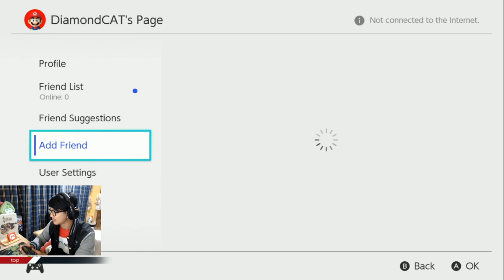ตอน 4 ไหนประตู Dragon quest builders 2